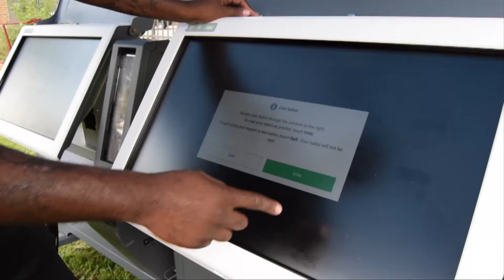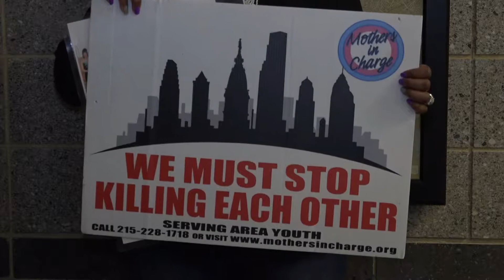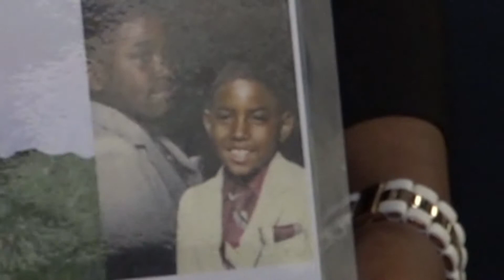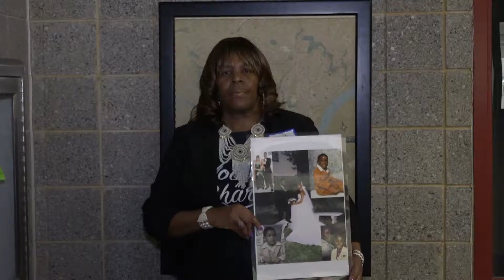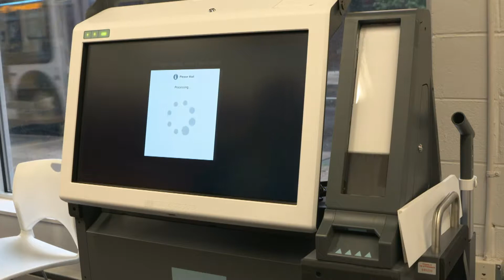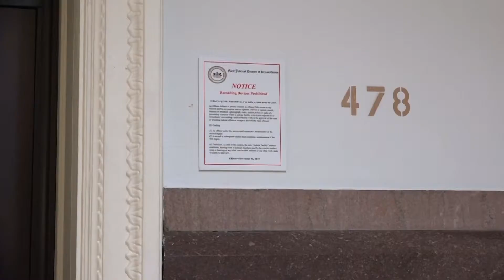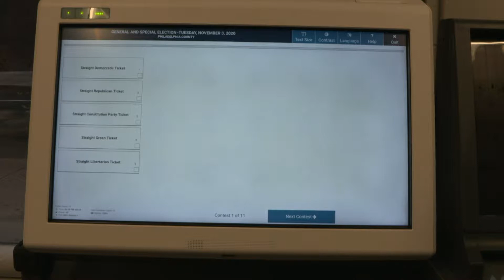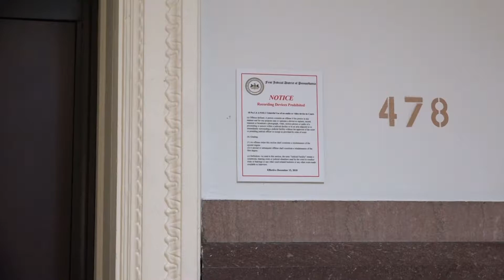PhillyCAM Voices: October 2019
This month on PhillyCAM voices our stories feature the Gun Violence Summit at Temple University and Philadelphia's new voting machines. Hosted by Amanda Johnson.